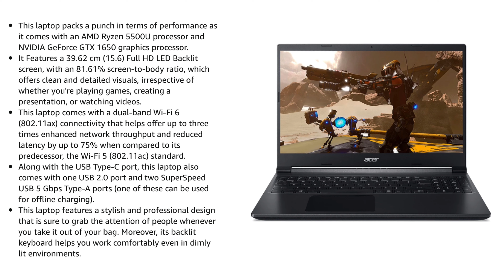16GB RAM + 512GB | LAPTOP UNDER 50000 | VIDEO EDITING LAPTOP UNDER 50000 |ANIMATION LAPTOP UNDER 50k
Hlo Everyone.

2. ACER
3. HP
4. ASUS
5. LENOVO

✨GTX SERIES

✨RTX SERIES

animation laptop under 50000
best laptop under 50000 with i5 processor and 8gb ram